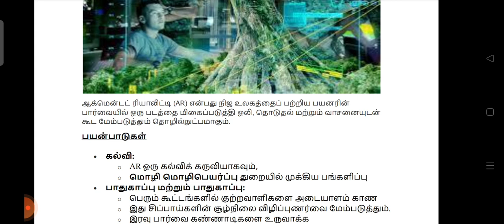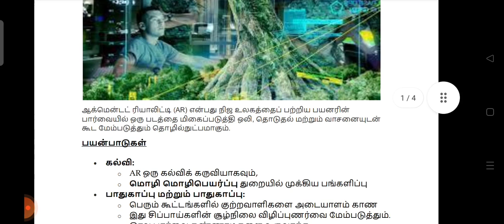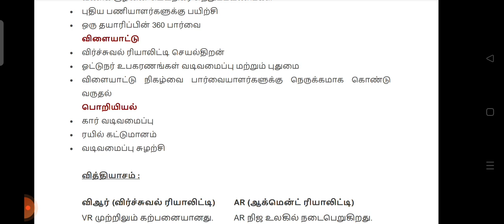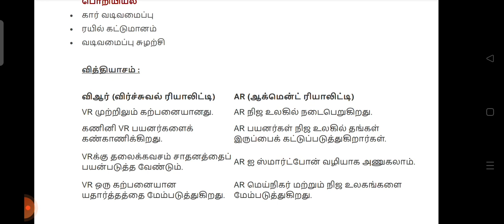அதிகம் கேட்க வாய்ப்புள்ள கேள்வி- Science and technology